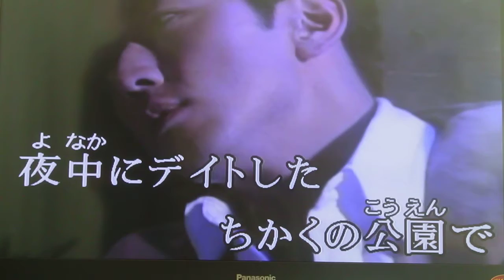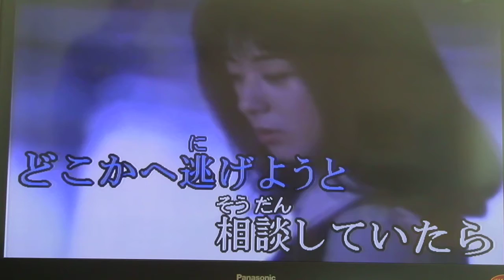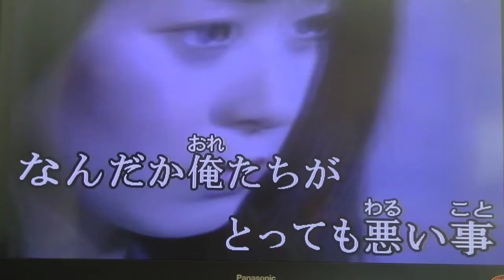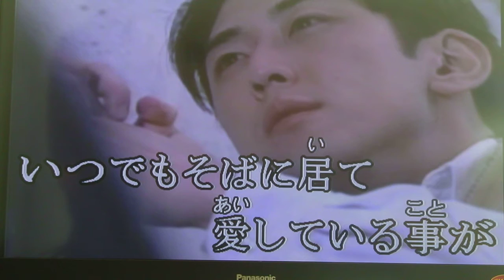I'm singing rest time 70's yousui song 04.03.12 76Lubricants